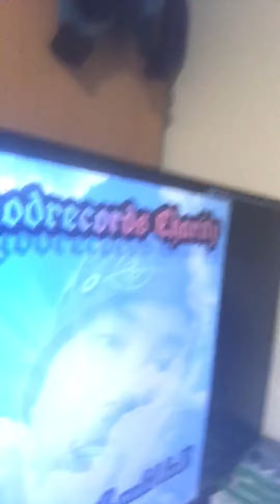World mental health day 2019 currently in mental rehab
Onegodrecords charity helping people with mental health get on iTunes Spotify deezer etc
   Currently detained in mental rehab released a album in papers under my name trevor yau